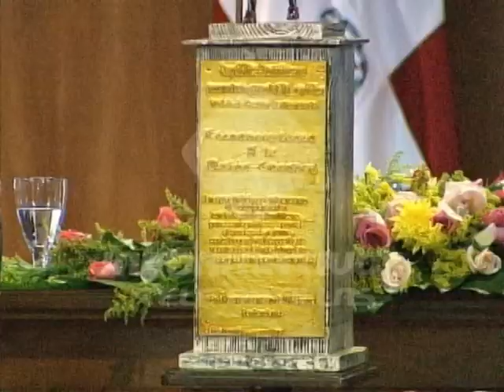Embajador de la Unión Europea advierte no quieren deportaciones masivas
Tras recibir un reconocimiento de la Procuraduría General de la República, el embajador de la Unión Europea,  reitero su apoyo al trabajo que realiza Francisco Domínguez Brito, y recordó que esa organismo internacional no apoya las deportaciones masivas de haitianos.